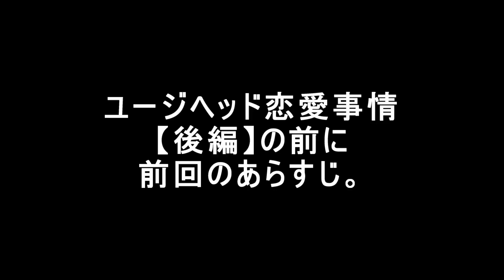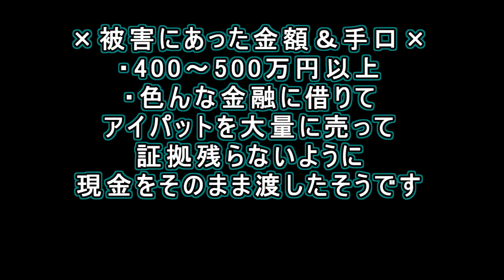【とんでもない恋愛事情】こんな女性には絶対騙されるな！被害者を少しでも減りますように公開します。【後編】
皆さんも絶対に騙されないように気を付けてください
人生詰んでしまうかもしれないので・・・。
★ライブ配信を週３でやってます!!★【火・木・日】
２０２３年　３月２２日　更新日
【かねき】不審者がついに特定…そして俺的にかねきさんは…についてお話します。【１】～【４】
【STスタジオ】全力で紹介します!!超オススメできる最強メンバーのYoutuber!!心霊だけじゃない!!【１】
【ああちゃり】超美人OL心霊Youtuberについてガチ語りしてみた…マジで注目【１】
【オウガマトキFILE】初めて見た感想を言います。実はランキング〇位らしい… 【１】
【橋本京明】日本一の陰陽師…一言でヤバイ神的存在の人物を紹介致します。【１】～【２】
【ダラシメン】やーかずさんについて…お話させて頂きます。心霊旅のイケメン男!!!【１】
【Mtv】あの橋本京明さんとコラボしている心霊オススメYoutuber…リアル心霊検証！！ 【１】
☆☆その他☆☆
【スピリットボックス】使い方と実際に心霊スポットで使ってみた結果…見事に心霊動画になってしまったｗ
☆お知らせ☆
【KAZUSIDO LINEスタンプ始めちゃいました!!】
【KAZUSIDO→amazon欲しい物リスト始めてみました(*^_^*)!!】
☆KAZUSIDO☆